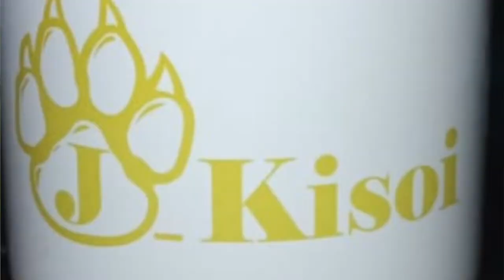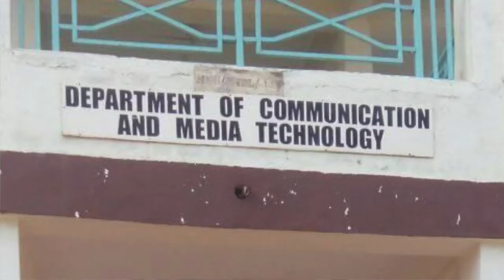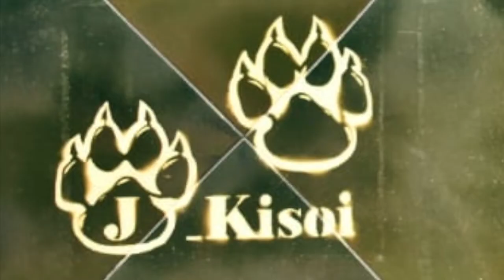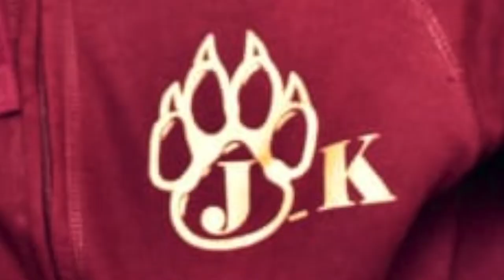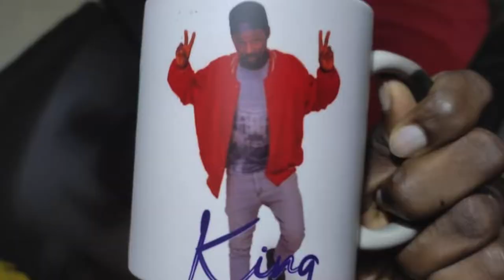James Kisoi is telling us more about his JK brand.